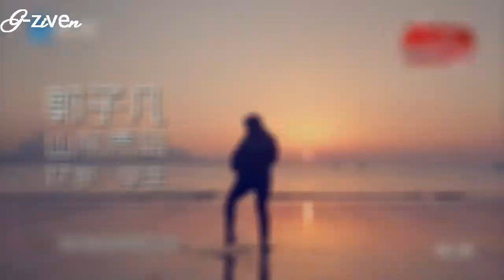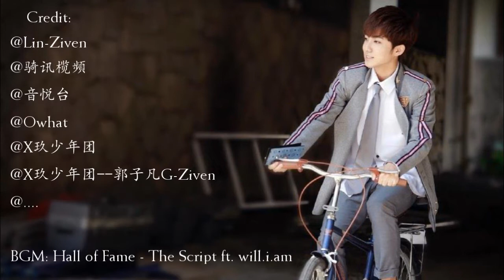[PJ21] FMV 郭子凡0711二十一岁生日快乐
郭子凡0711二十一岁生日快乐